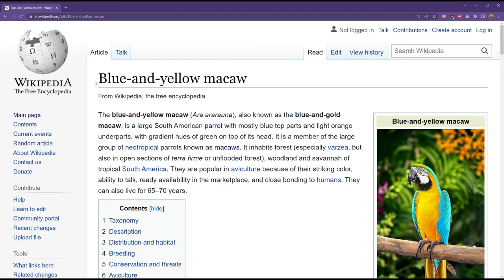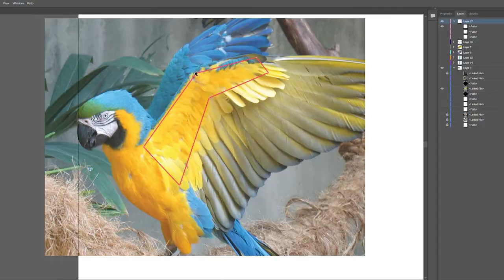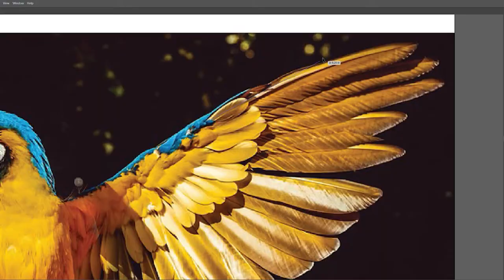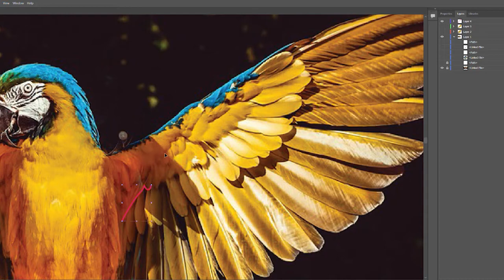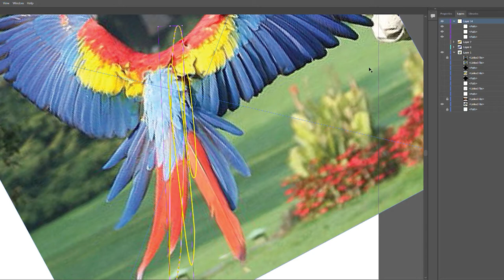How I Turned a Cardboard Box into a Life-size Parrot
like parrots but they're too loud and will probably outlive and outsmart you? well, have i got a solution for you! turn an old cardboard box into a parrot!!!

you will need:
box
paper
glue
wooden skewers

with that, simply follow this approx. 50 step tutorial :)